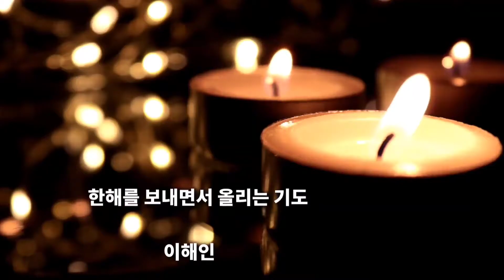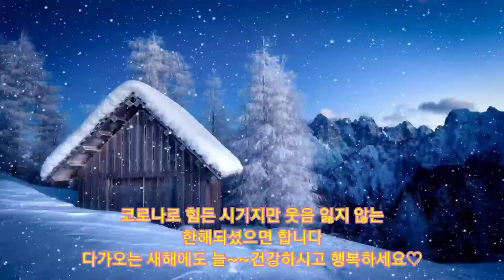한 해를 보내면서 올리는 기도 시 시인 이해인 좋은글 좋은시 bgm Auld Lang Syne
한해를 보내면서 올리는 기도

                  이해인

마지막이라고 말하기엔 너무나 아쉬운 시간
저 멀리 지나가 버린 기억 차곡차곡 쌓아
튼튼한 나이테를 만들게 하소서

한해를 보내며 후회가 더 많이 있을 테지만
우리는 다가올 시간이 희망으로 있기에
감사한 마음을 갖게 하소서

그리워하고 사랑하는 사람들에게
감사 안부를 띄우는 기도를 하게 하소서

욕심을 채우려 발버둥쳤던 지나온 시간을
반성하며 잘못을 아는 시간이
너무 늦어 아픔이지만 아직 늦지 않았음을
기억하게 하소서

작은 것에 행복할 줄 아는 우리 가슴마다
웃음 가득하게 하시고 허황된 꿈을 접어
겸허한 우리가 되게 하소서

맑은 눈을 가지고 새해에 세운 계획을
헛되게 보내지 않게 하시고 우리 모두에게
다시 일어설 수 있는 힘을 주게 하소서

모두가 원하는 그런 복을 가슴마다
가득 차게 하시고 빛나는 눈으로
밝은 세상으로 걷게 하소서